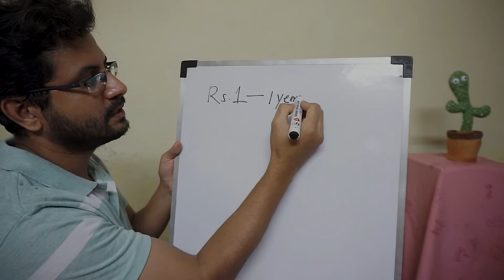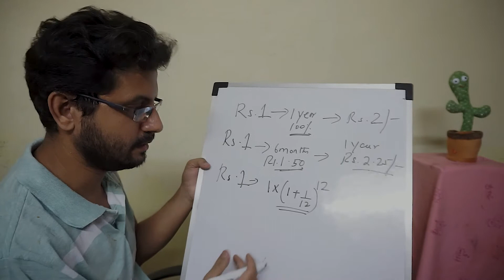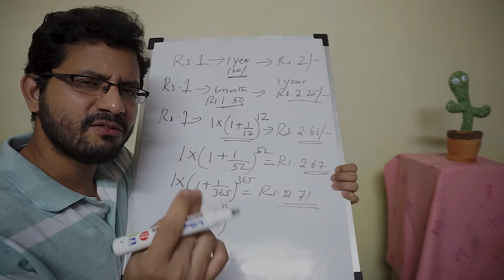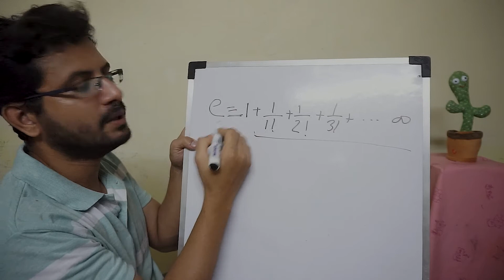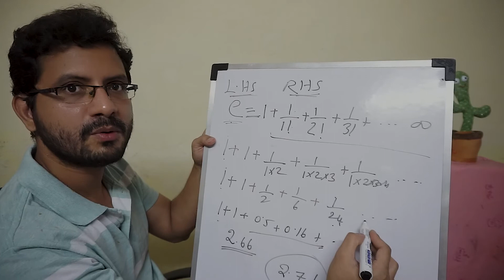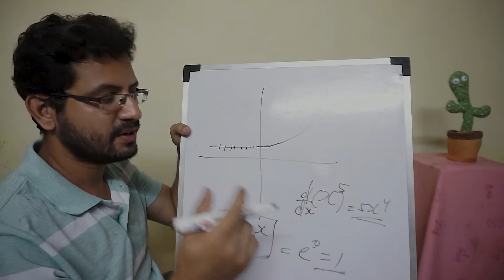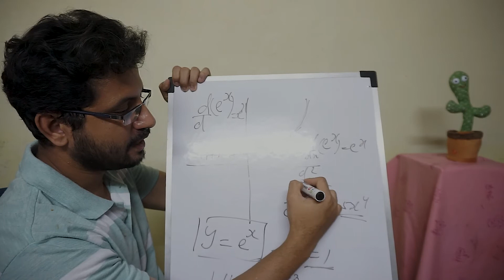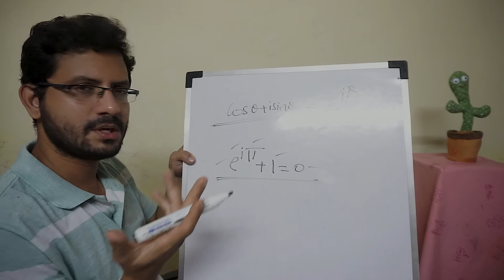e is not a Euler's Number l Euler's formula in tamil l Mathematics in tamil